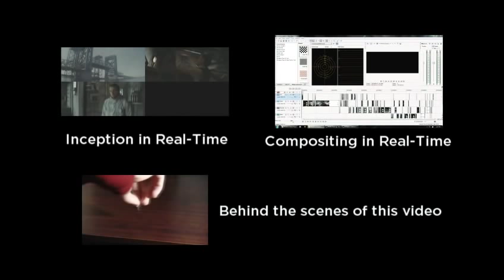Double Inception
Compositing: After Effects CS4
Color Grading & Sound: Vegas Pro 10
Camera: Panasonic Lumix DMC-TZ3 Digital Camera
Audio from Hungrybear9562's Double Rainbow
Music from "Projections" by Hans Zimmer